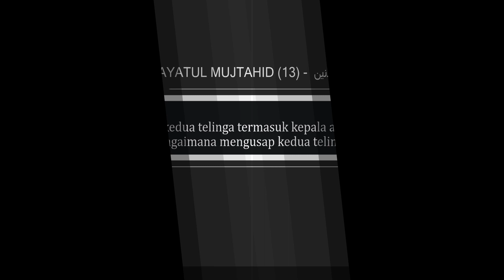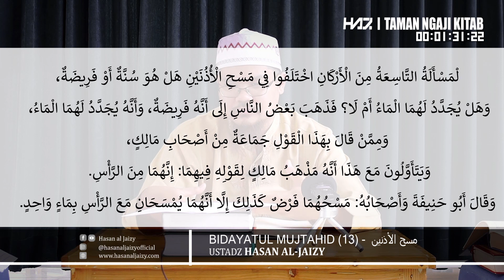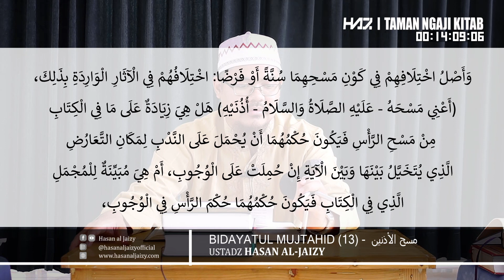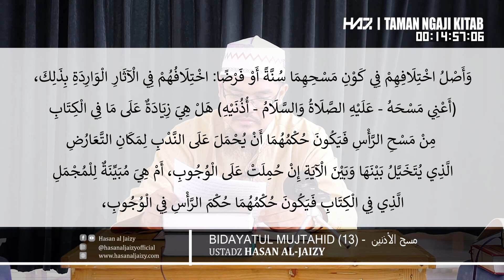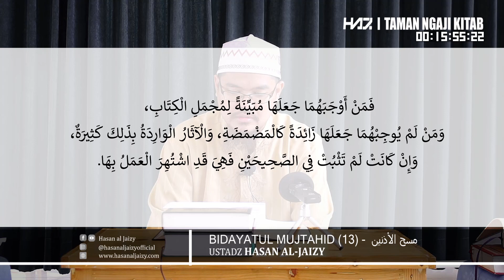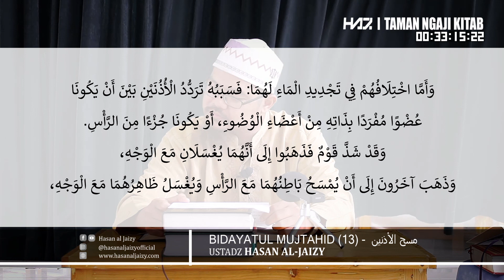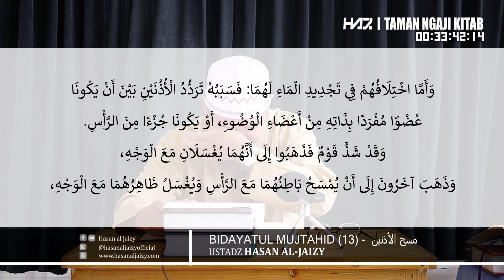BIDAYATUL MUJTAHID (13) - "مسح الأذنين" [Ustadz Hasan al-Jaizy]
Materi Pembahasan :
- Apakah kedua telinga termasuk kepala atau wajah?
- Bagaimana mengusap kedua telinga?